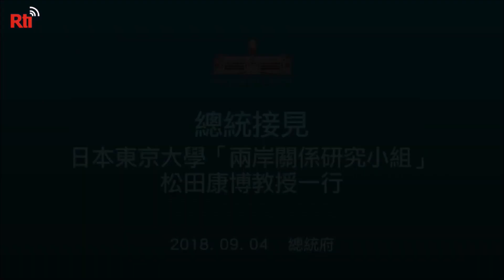蔡・総統、日本と第三国市場の開拓に期待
蔡英文・総統が4日午前、日本東京大学東洋文化研究所「両岸関係研究グループ」の松田康博教授一行の表敬訪問を受けました。蔡・総統はあいさつの中で、台湾が日本と協力して第三国の市場を開拓し、ウィンウィンの局面を切り開くよう期待すると述べました。

蔡・総統は、東京大学の「両岸関係研究グループ」は長期にわたって台湾の政治と両岸関係の議題に関心を示していると紹介。両岸関係について蔡・総統は、我々の立場は終始一貫している。台湾はこの地域の安全保障を守る責任を果たし、安定し、前後が一致しており、予測可能な両岸関係を維持していくと説明しましたが、現状の維持は台湾だけの責任ではなく、周知の通り、中国は台湾への圧力を強めていると強調しました。

蔡・総統は中共の軍用機や軍艦の接近、台湾による国際組織への参与の阻害、（台湾と国交樹立国との）国交断絶問題の発生などはいずれも現状を破壊しようとするやり方で、中国のやり方は両岸関係に不確定要素をもたらすのみならず、地域の平和と安定にも脅威を与えていると指摘しました。